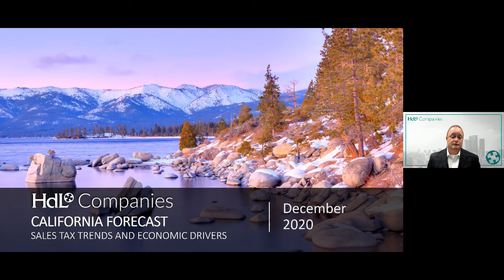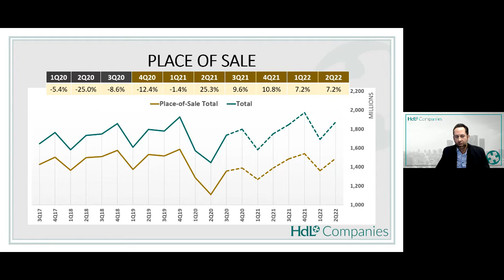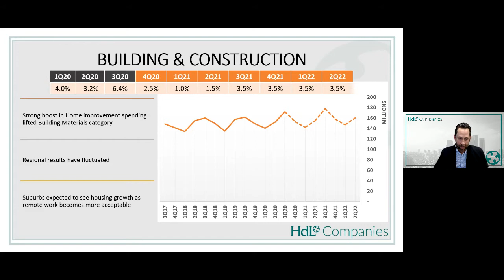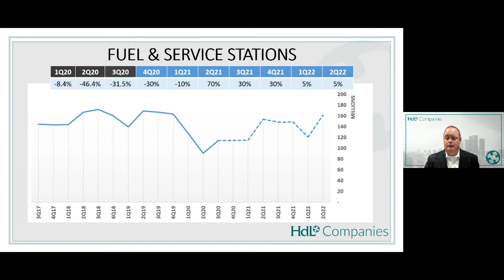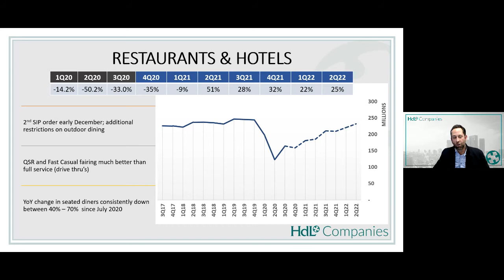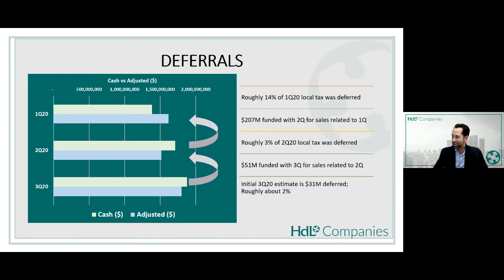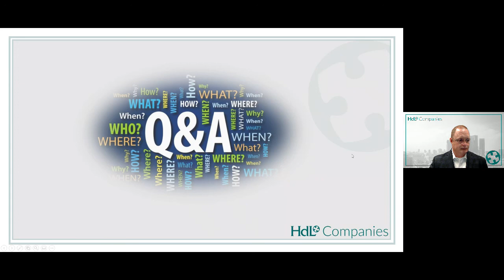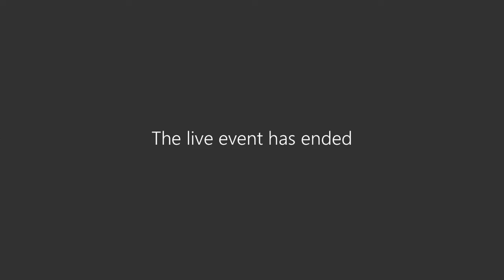HdL Consensus Forecast Webinar Dec2020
This is a recording of the live webinar hosted on January 7th, 2021. It covered the HdL 3Q20 Consensus Forecast Economic Update.